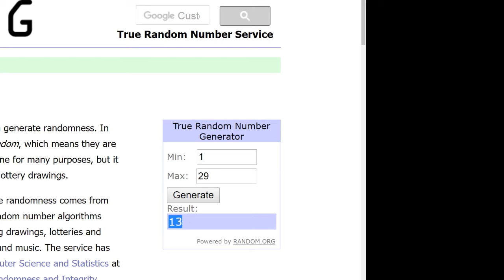Giveaway: Enermax SteelWing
SFF Network contributor Drew Duncan draws the winner of the Enermax SteelWing enclosure!